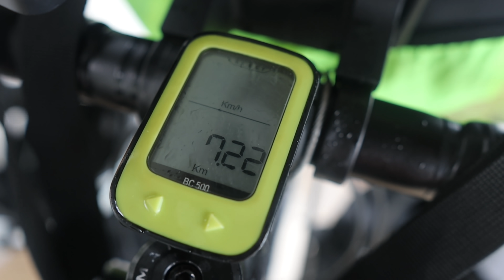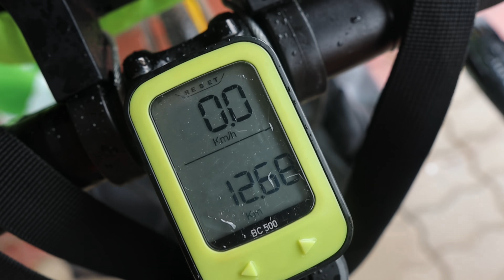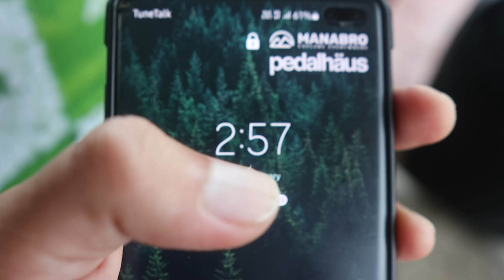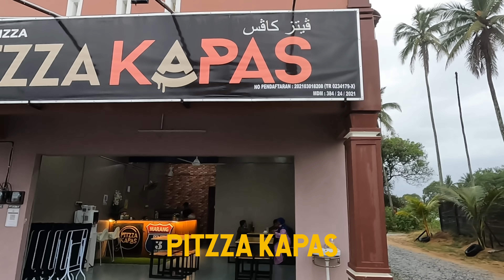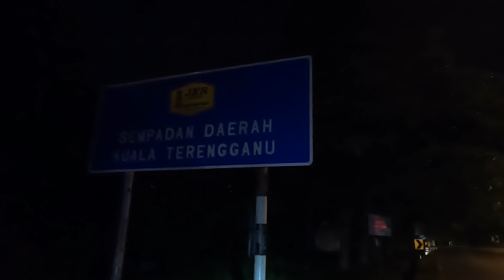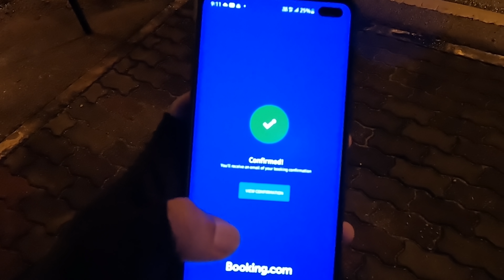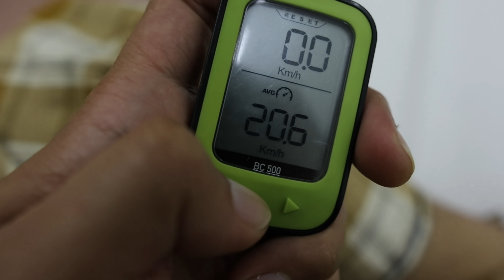Seharian kayuh dalam hujan - KAYUH MALAYSIA (S3 E3)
Puas seharian main hujan.
FOLLOW PEDALHAUS :
FOLLOW MANABRO :
Kamera aku pakai :
Hi! Nama aku Amir Arsad dan aku adalah seorang Travel Vlogger dan aku bangga sebagai Anak Malaysia!
Amir Arsad | Malaysia | Traveller | Backpacker | Travel Vlogger